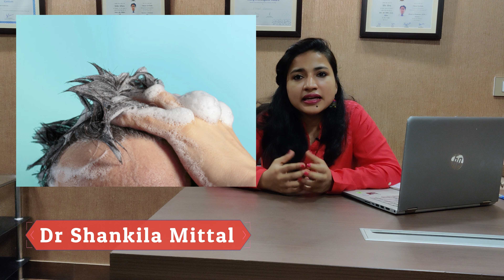डैंड्रफ/ सर में रुसी/ सिकरी से कैसे पाए छुटकारा - MBBS MD (MAMC) (स्किन)- हिंदी २०२०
डैंड्रफ/ सर में रुसी/ सिकरी होना एक आम  समस्या है जिसमे सर की सतह रूखी हो जाती है, खुजलाने लगती है और पपड़ी की तरग झड़ने लगती है।  यह एक फंगस की वजह से होता है और सर्दियों में और बढ़ जाता है।  इस वीडियो में जाने की रुसी होने के क्या कारण  है, इसके क्या लक्षण है इसे कैसे दूर करे। जाने सिकरी मिटाने के घरेलूं उपाय।  जाने सही शैम्पू, दवा , उपचार डैंड्रफ के पक्के इलाज के लिए। पाए एक्सपर्ट सलाह रुसी के आधुनिक इलाज के बारे में डॉ शंकिला मित्तल चर्मरोग विशेषज्ञ से।
Causes and Treatment of dandruff -in Hindi - 2020
यदि इस वीडियो के बाद आपको कोई सवाल है तो हमें लीखें।
 Clinic Address: 4c/2, लिबर्टी सिनेमा के सामने, लक्ष्मी विलास बैंक के ऊपर, न्यू रोहतक रोड, करोल बाग, नयी दिल्ली - 5
डिस्क्लेमर: इस चैनल पर दी सभी वीडियोस सिर्फ दर्शकों की सुविधा और जानकारी के लिए है।  इस चैनल का उद्देशय बीमारी का इलाज करना या मेडिकल सलाह देना नहीं है।